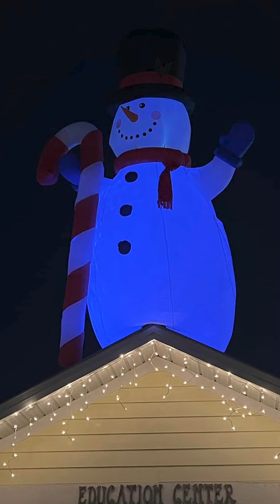St. Cloud Light Up The Park (en español)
Celebre la temporada en el evento anual Light Up the Park de St. Cloud en Peghorn Park, del 8 al 10 de diciembre y del 15 al 17 de diciembre de 6:00PM a 9:00PM todas las noches. Los boletos están disponibles en la puerta o en línea en webtrac.stcloudfl.gov.